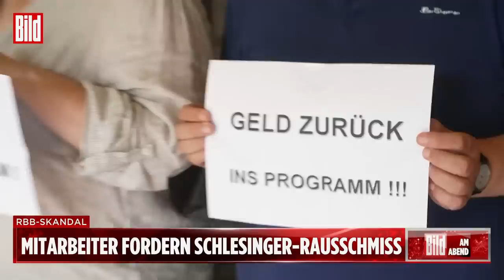RBB feuert Schlesinger – 1154,87 Euro auf Sender-Kosten verschlemmt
Der RBB-Rundfunkrat hat Intendantin Patricia Schlesinger (61) gefeuert!

Die Skandal-Intendantin ist mit „sofortiger Wirkung“ abberufen – dafür stimmten 22 von 23 Rundfunkräten bei einer Krisensitzung. Damit wird formal die Vertragsauflösung in die Wege geleitet. Nach BILD-Informationen hat sich Schlesinger nicht gegen ihre Abberufung gewehrt und auch KEINE Abfindung gefordert.

Es war Schlesingers erster Auftritt im Sender nach einer Woche Zwangsurlaub. Die Skandal-Intendantin kleinlaut: „Ich habe manches übersehen, auch und gerade den Unmut der Mit­arbeitenden. Das tut mir unendlich leid – professionell wie menschlich.“